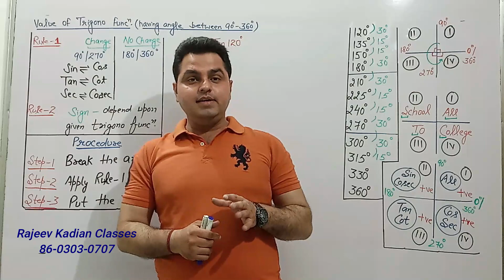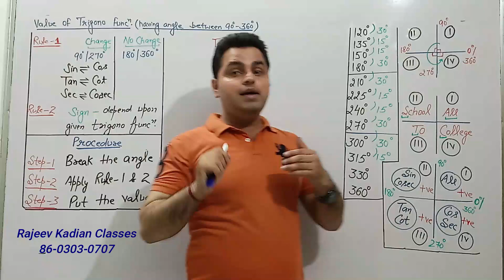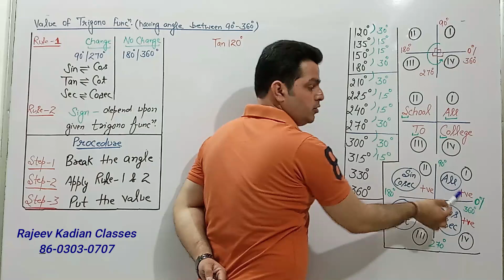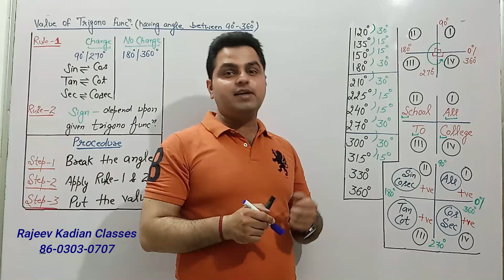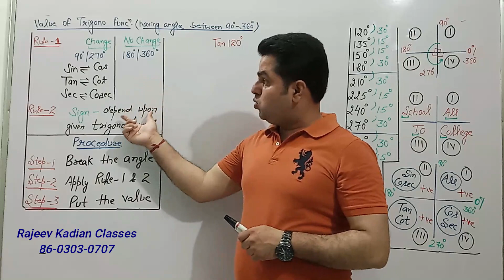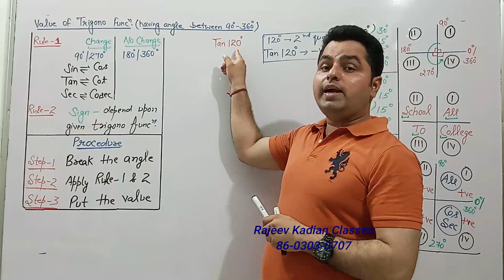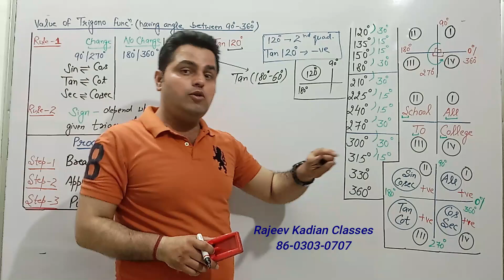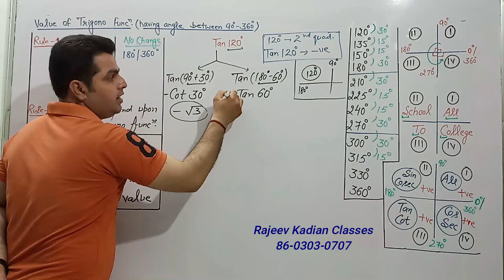Trigono Func value from 90° to 360°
By tips Calculations